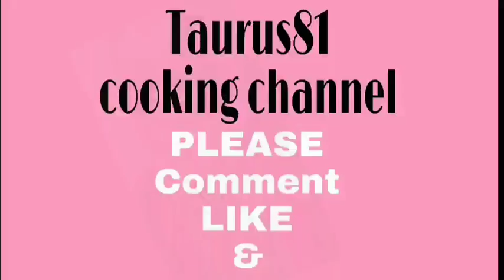Gourmet tuyo recipe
cooking recipe
gourmet tuyo lalo nsa mahilig sa tuyo, mag stock kalang para di kana magprito